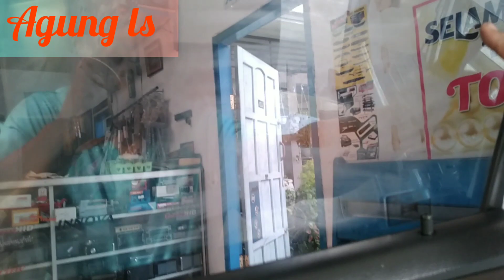cara program auto sekakel power window,mobil odyssey